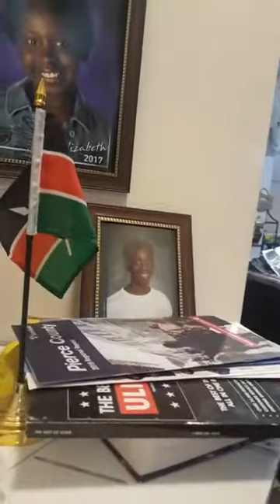Let's talk about suicide with Wambui Ngere. Show #9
No rights to the music.